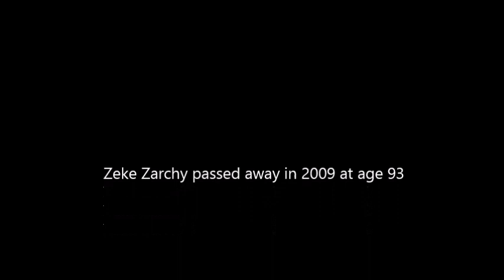Glenn Miller - April 26th, 1940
On Friday, April 26th, 1940, Rubin “Zeke” Zarchy, age 25,  joined the Glenn Miller Orchestra as a member of the trumpet section. The band played that night at the Pavilion in Johnson City, Pa from 9:00 PM to 1:00 PM. Zeke played with the band on various live dates and recording sessions until 1942. He would later become a member of the Army Air Force band playing in the US and overseas from 1943 to 1945. He enjoyed a fabulous career in the music industry through the 1990’s. He passed away in 2009 at the age of 93.